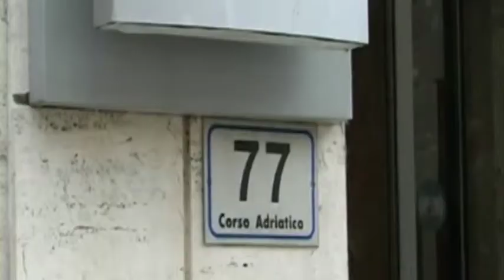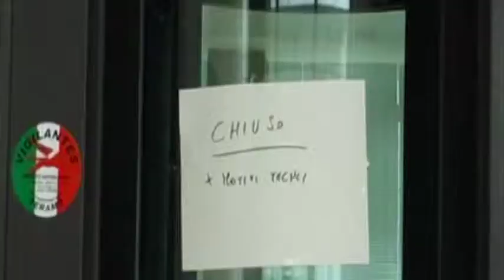Rapina Tercas. Ripreso volto del bandito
Nuovi sviluppi nelle indagini per la rapina alla Banca Tercas di Sant'Egidio alla Vibrata. Ripreso il volto del bandito